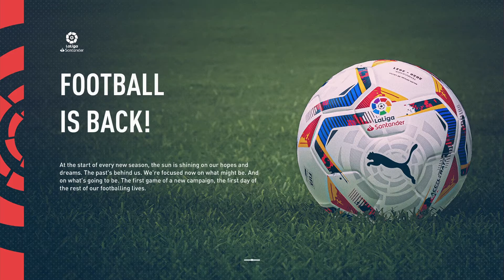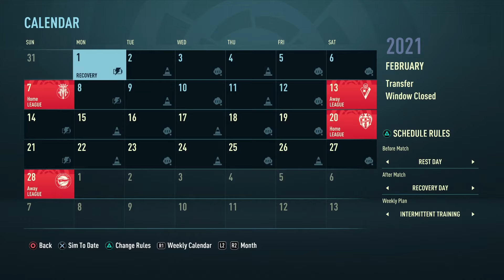FIFA 21 Road To Glory Athletic Bilbao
Welcome to another Road To Glory Video! How Road To Glory Works:Win The Champions League or whatever the Important Competition is. Let me know what team you would me to rebuild next in the comment! Be Apart Of The Angry Nation.